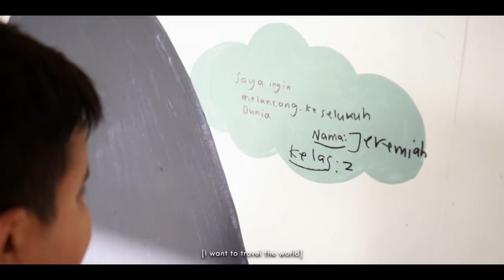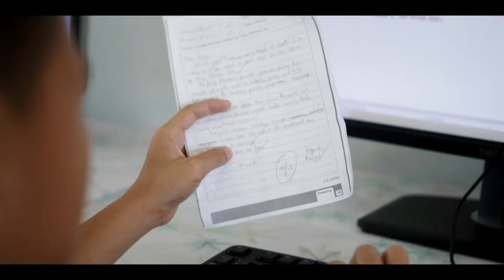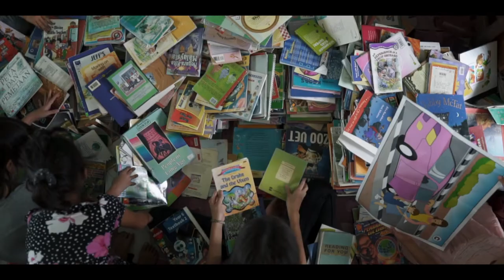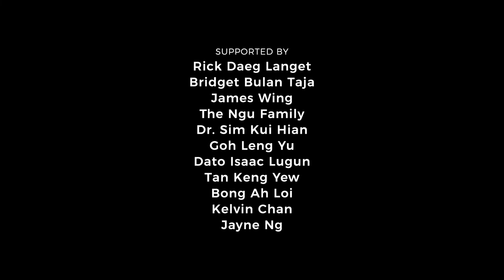MALAYSIA, Larissa PING LIEW - Beauty with a Purpose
Malaysia's Beauty with a Purpose project